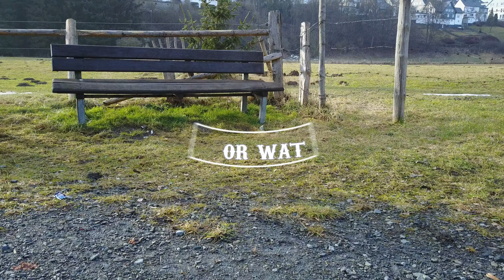Longboard tracking # Dji Mavic Pro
Spoon - You Gotta Feel It